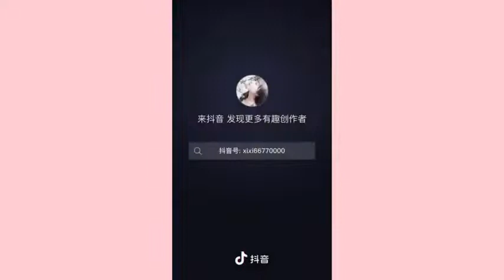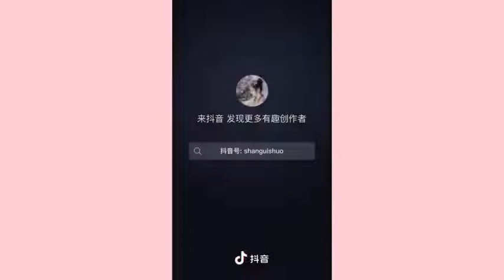Vintage original LESLIE SNOW (Feron) Art - NUDES Female on trace paper LINES